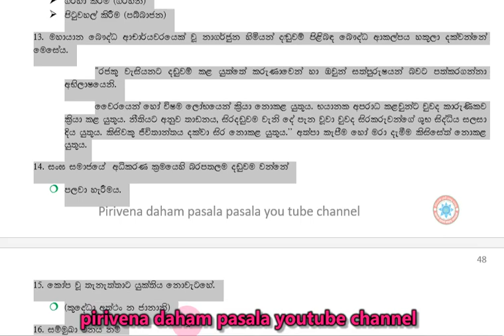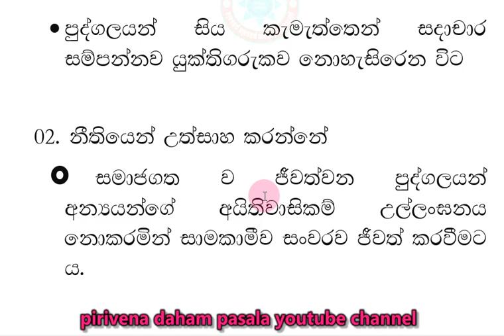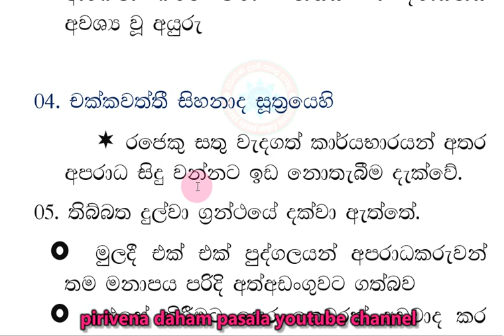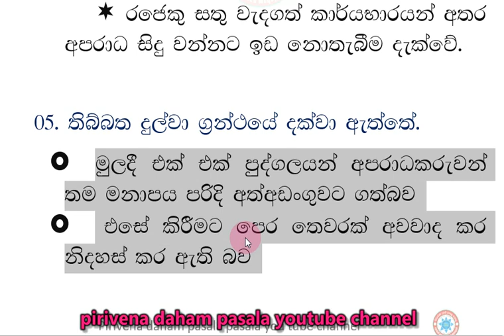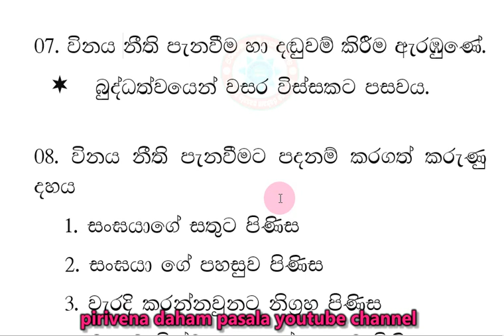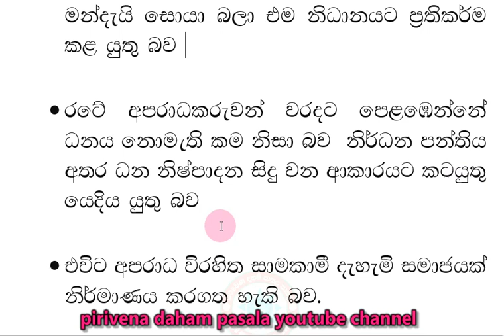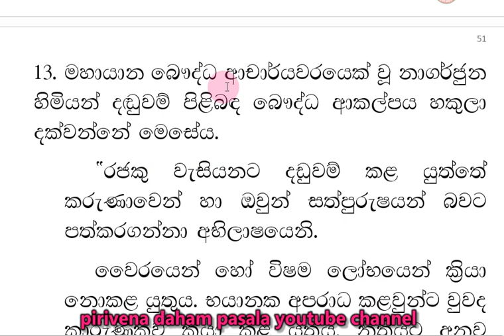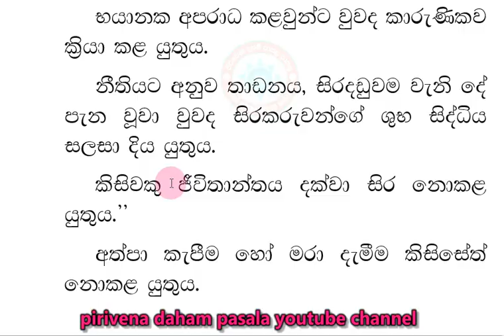dharmacharya keti satahan - smaja darshanaya -10